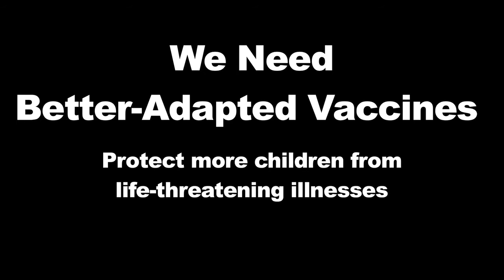Vaccines: We Need Better Tools to Save Lives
To protect children right now, we have to use vaccines that aren't well suited to the job they have to do. Vaccines can't take the heat -- they have to be kept at between 35 and 46 degrees at all times. But we need to use them in some of the hottest places on earth. For this and other reasons, we need better-adapted vaccines to protect children from life-saving illnesses.